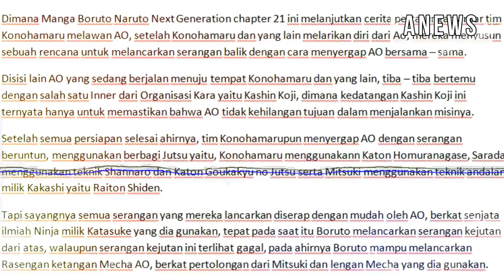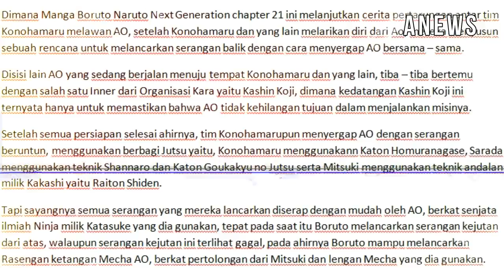Mitsuki Gunakan Jutsu Andalan Kakashi - Review Manga Boruto Chapter 21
Manga Boruto Chapre 21
Ok, selamat datang di Anews Channel Kali ini kami akan membawakan sebuah informasi mengenai Mitsuki yang bisa menggunakan Jutsu andalan milik Kakashi Hatake serta review Manga Boruto chapter 21.
Dimana Manga Boruto Naruto Next Generation chapter 21 ini melanjutkan cerita pertarungan antar tim Konohamaru melawan AO, setelah Konohamaru dan yang lain melarikan diri dari Ao, mereka menyusun sebuah rencana untuk melancarkan serangan balik dengan cara menyergap AO bersama – sama.
Raiton Shiden Mitsuki
Tim 7 vs AO, Mitsuki mampu gunakan Teknik Andalan Kakashi Hatake
Mitsuki gunakan Jutsu Andalan kakashi hatake
Raiton Shiden Jutsu Andalan milik Kakshi digunakan oleh Mitsuki
Review Manga Boruto Chapre 21
Mitsuki Mampu Gunakan Jutsu Raiton Shiden ciptaan Kakashi di Manga Boruto Naruto Next Generation chapter 21
Jutsu Andalan Kakashi Raiton SHiden digunakan oleh Kakasi untuk melawan AO dari organisasi Kara
Semoga Bermanfaat
serta tidak lupa kami ucapkan banyak terimakasih bagi semua teman - teman yang telah mendukung kami selama ini
JANGAN LUPA
KLIK LIKE bila kalian menyukai video ini

Terimakasih